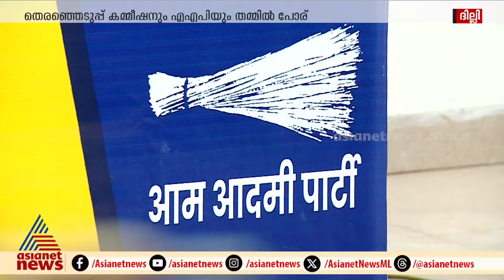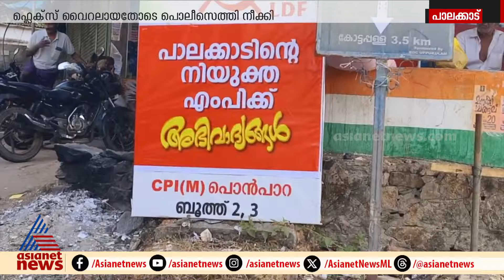BJP കേരളത്തിൽ അക്കൗണ്ട് തുറക്കുമോ ?| Vote Vartha 1 May 2024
BJP 400 സീറ്റ് കടക്കുമോ ? കേരളത്തിൽ അക്കൗണ്ട് തുറക്കുമോ ?| Vote Vartha 1 May 2024